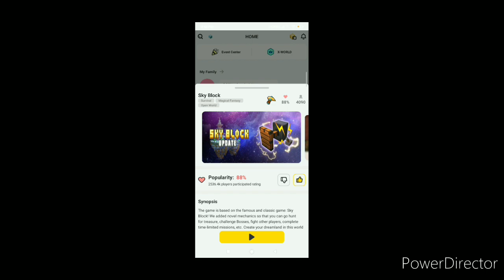dup skyblock blockman full chest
😍sky block blockman go dup full chest easy way %100 work 💯